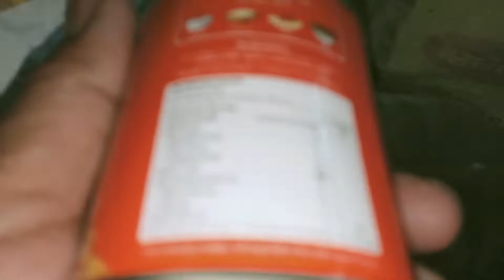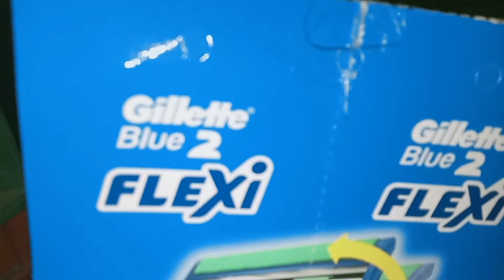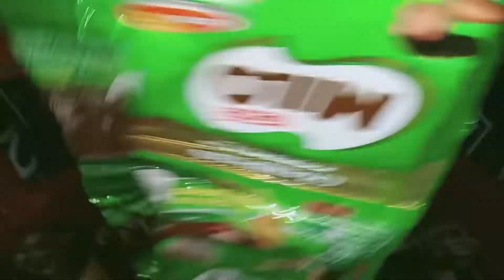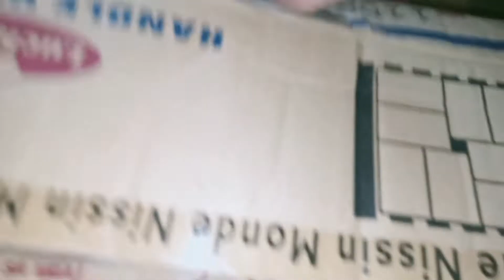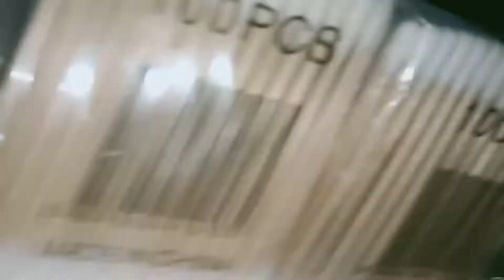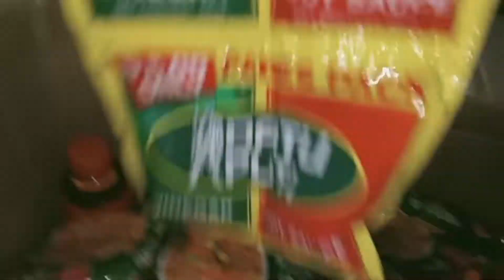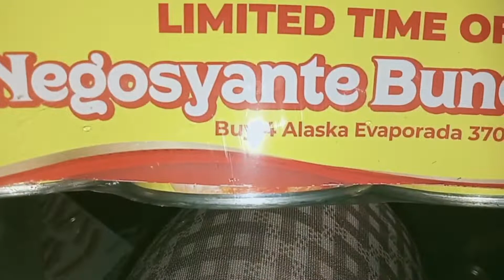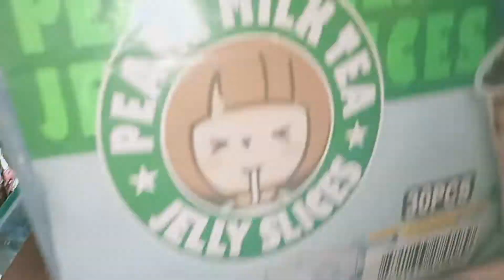Nagbabalik with more paninda and content | Tindahan Vlog 156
Good day! Mga ka-sari sari store owner at sa mga aspiring store owner 😊

I hope you find my videos entertaining. If you have any recommendations or
questions, please leave them in the comments section below.

v=5ssxZN4MIU&list=PLL55DxC5aRNTk1LnTtDQ45fZVEXEApM4

v=5ssxZN4MIU&list=PLL55DxC5aRNTk1LnTtDQ45fZVEXEApM4